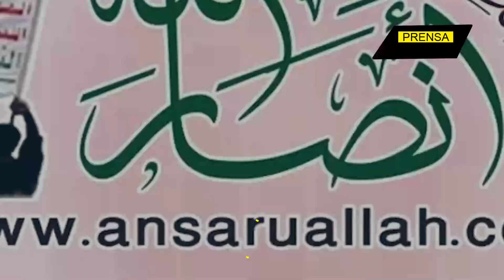Arrasan cuatro barcos de la alianza anglosionista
Los hutíes vuelven a la carga en el Mar Rojo y en un implacable bombardeo dieron cuenta de dos destructores estadounidenses así como de un granelero y un portacontenedores israelíes.

Director General: Juan José del Castillo - El Jota
Jefe de Prensa: Enzo Anchante REV100001JP01
Jefe de Redacción: Mirelvis Gutiérrez REV10001JR
Redactor: César Augusto

Org
REF20JR2
L01
E03
may2024PA

Info0
Pr1
RA2020
Loc1
Edt3